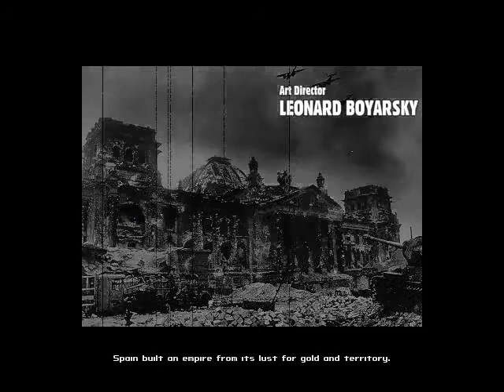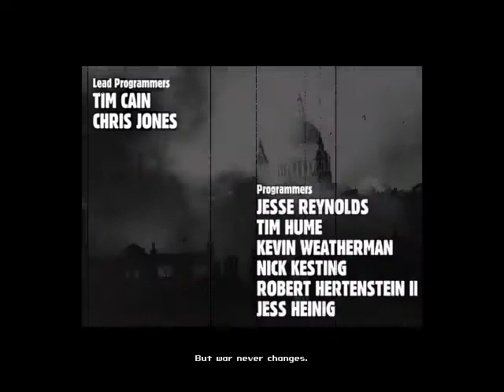Let's Play Fallout #1 - Welcome To The Wastes!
Exiting the Vault for the first time!